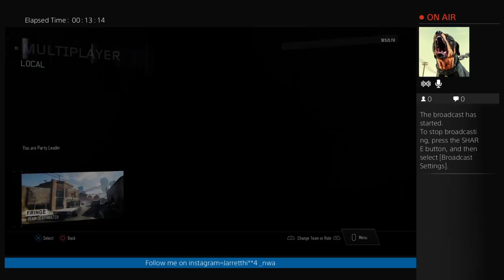Bo3 with veiwers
Instagram.Com/jarrett34_dt